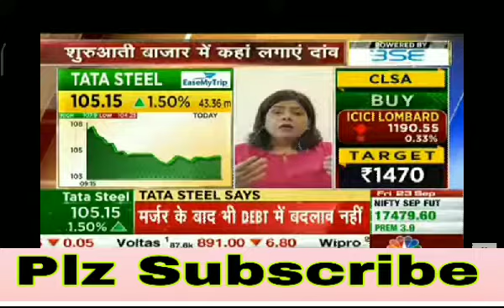Mega Merger | Tata steel share mega merger news | Tata steel breaking news | अब आएगी शेयर मे तेज़ी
Tata steel stock for long term
Tata steel stock mega merger
Stock market bulbul

NSE | BSE क्या होते हैं, शेयर बाजार की मंडिया , all about Stock Exchange , share market in hindi , शेयर बाजार क्या होता है शेयर कैसे खरीदते हैं शेयर बाजार में पैसा कैसे कमाते हैं शेयर बाजार की संपूर्ण जानकारी शेयर बाजार का बेसिक से एडवांस कोर्स